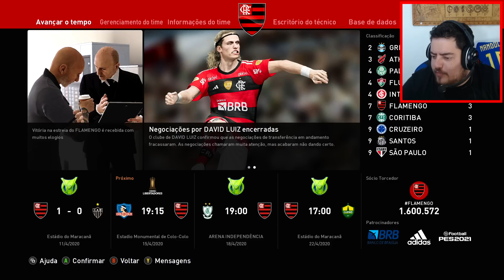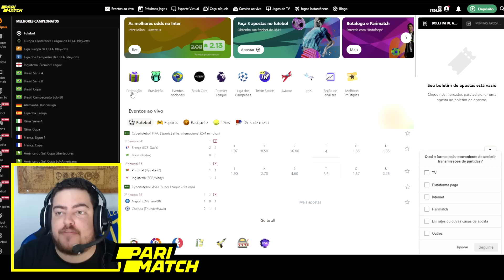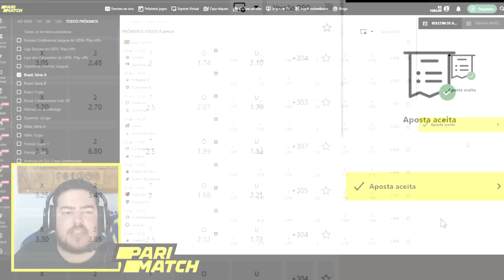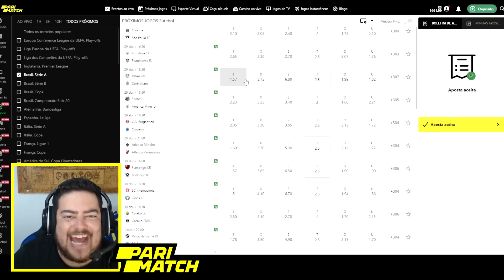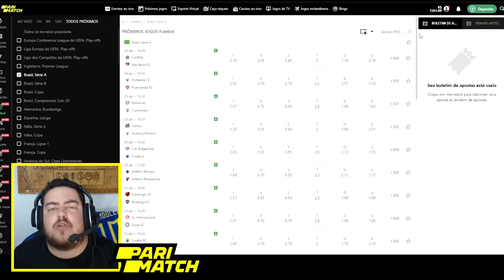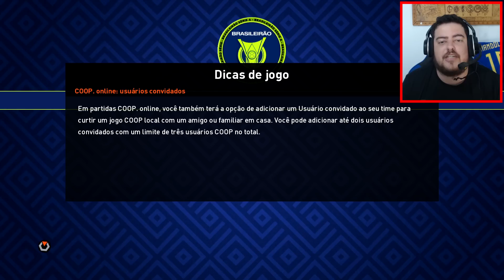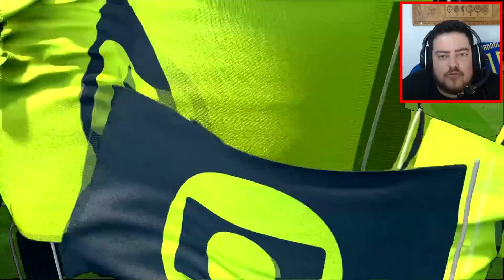BRUNO HENRIQUE DÁ FIM DE CARREIRA ?? LESÃO DE NOVO !! Master Liga #08